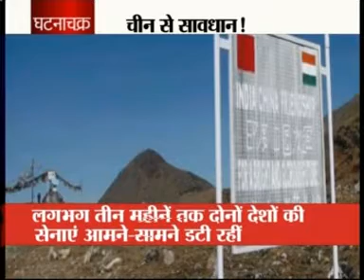Ghatna Chakra 28 August 17